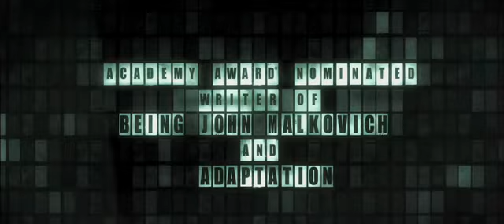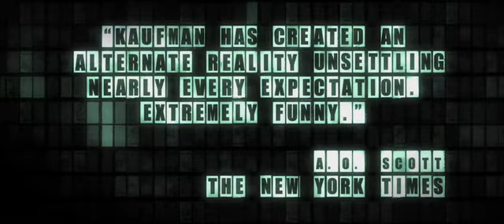Synecdoche, New York (2008) trailer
Written and Directed by Charlie Kaufman
Starring Philip Seymour Hoffman, Samantha Morton, Michelle Williams, Catherine Keener, Emily Watson, Dianne Wiest, Jennifer Jason Leigh, Hope Davis,...

After the inception of his new play, a theatre director discovers that his various autonomic functions are shutting down one at a time.